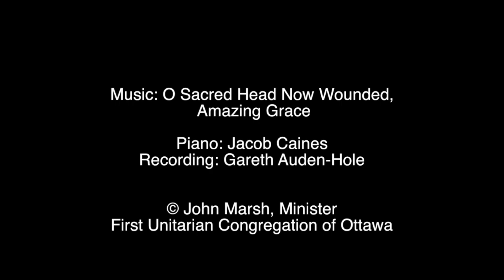safe communities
Canadian Unitarian Universalist Ministers speak about what makes a safe community